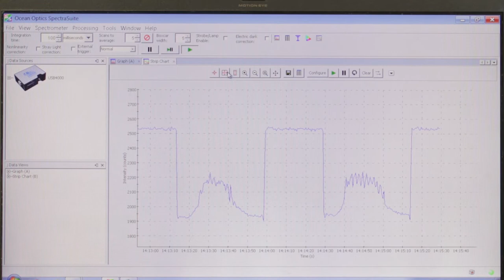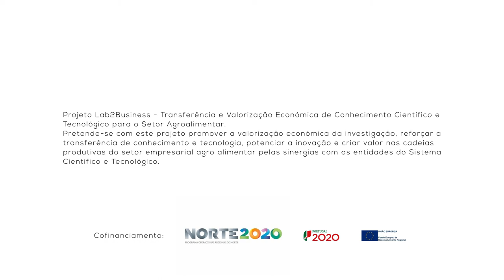1 Minuto com: Raquel Mesquita - Investigadora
1 Minuto com: Raquel Mesquita - Monitorização da interface solo/água: Desenvolvimento de métodos automáticos de análise